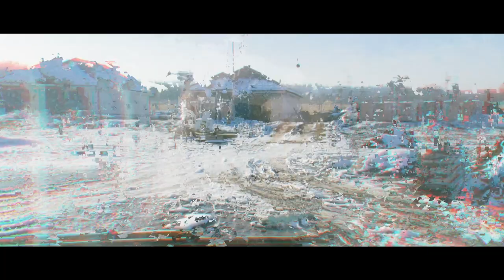Sissy Village park snow-capped country, filmed with Mavic 2 + Lumix G80 7.5mm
This video was created for Sissy village park. You can buy your dream detached house next to a lake.

Filmed with a Mavic 2 Pro+Polarpro cinema series, Panasonic Lumix G80
Credits for the music: AShamaluevMusic